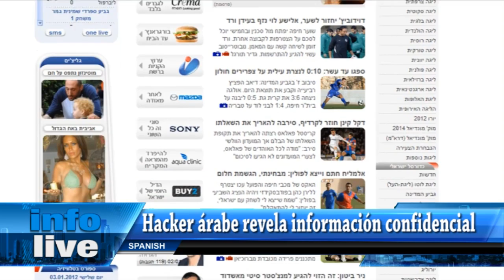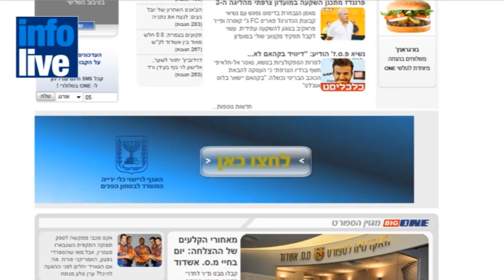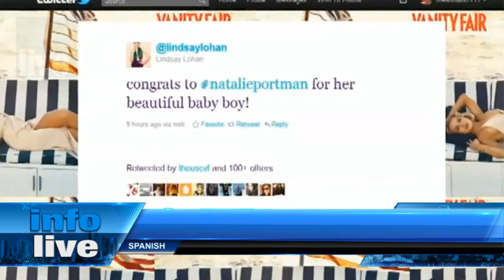Noticias de Israel del día 04-01-2012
Israel prevé un ataque con misiles en Jerusalén
Hackers árabes publican información confidencial de 400.000 israelíes
La UE lanza un proyecto de desalinización de 10 millones de euros en Gaza
Jan Perry se postula para ser la primera mujer alcalde de los Ángeles
Natalie Portman visita a Israel con su nuevo bebé